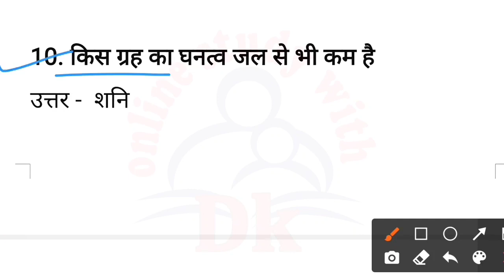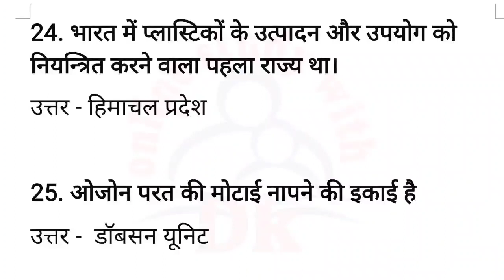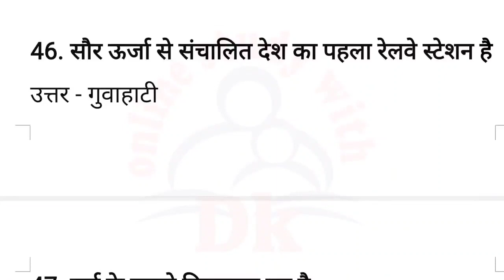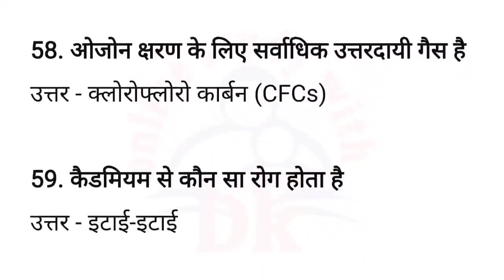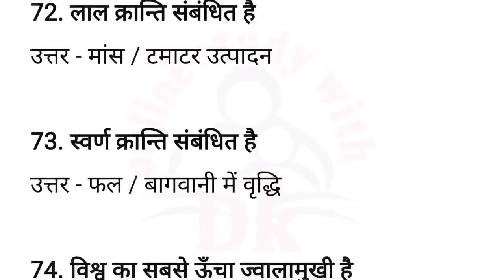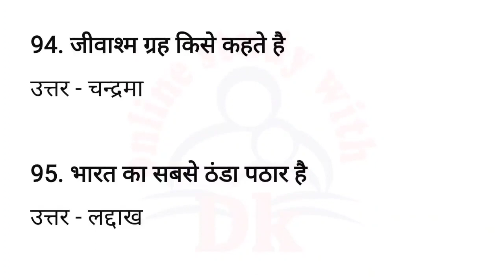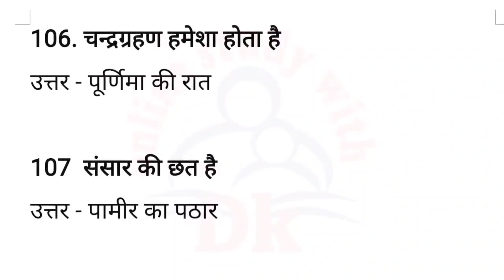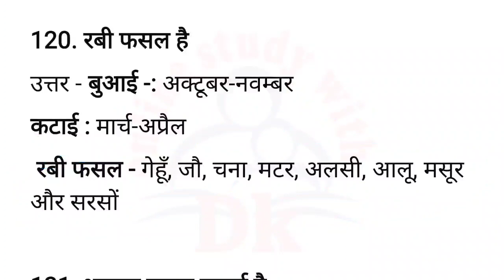पर्यावरण और विज्ञान के 130 प्रश्न (Environment & Science) || SUPER TET 2023 || Online Study With Dk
Hello FRIENDS

 keep supporting
keep smiling

Everywhere.